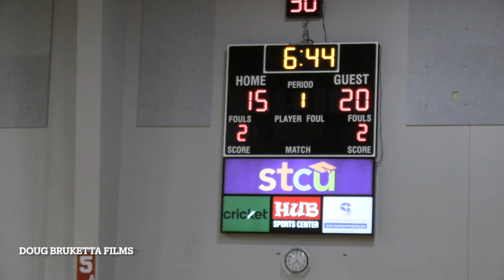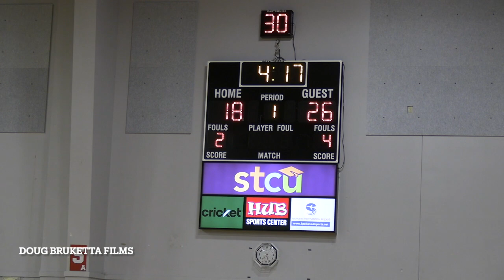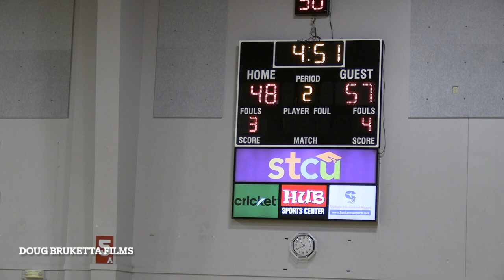GP vs Camas State Tournament